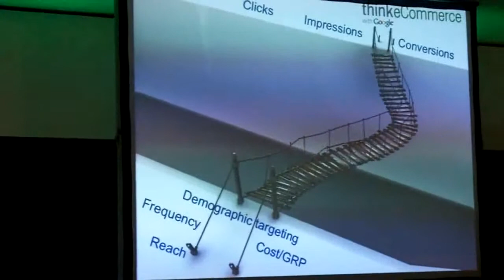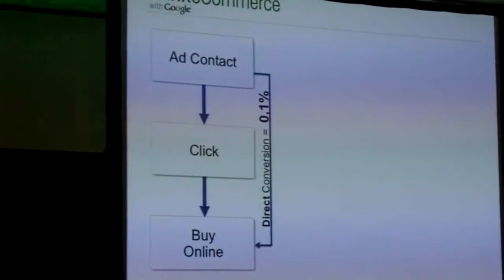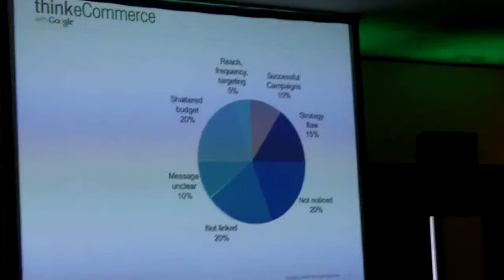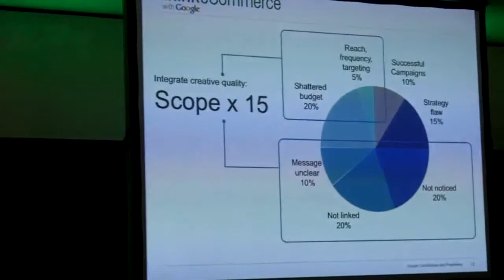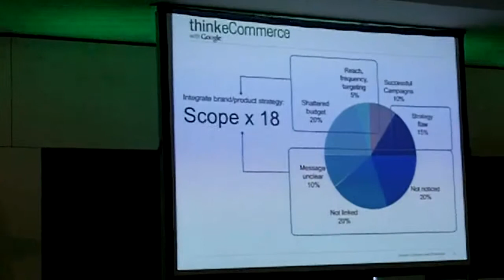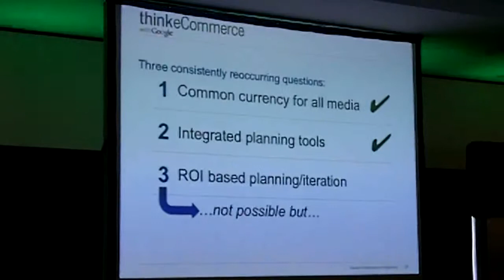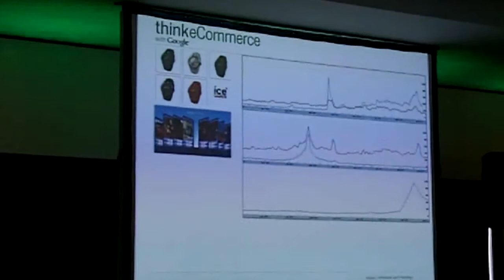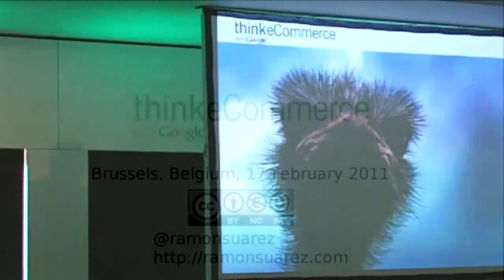thinkeCommerce: Towards ROI Based Advertising, Joris Merks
Joris Merks, Research Manager Google Netherlands, shows his view about the future of ROI mesurement in advertising, bridging the gap between online and offline advertising. Pannels starting at €50.000.